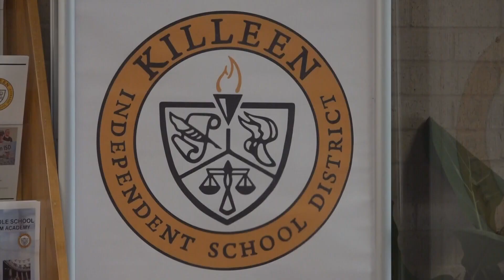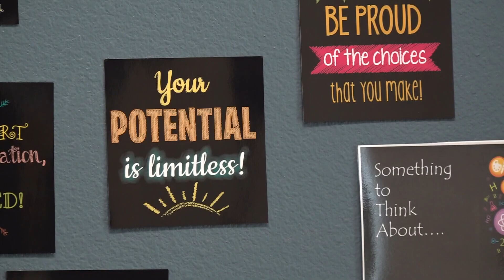Teacher Shortage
Districts in central Texas looking to fill many positions before school year